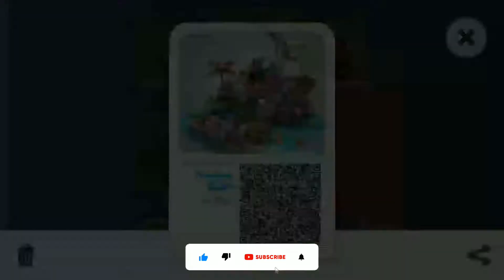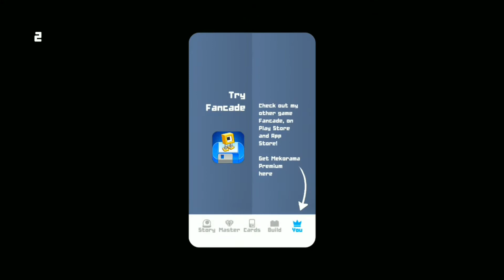Floating Car : by Koji : Mekorama Card Collector Cards Walkthrough Mekorama Gameplay : Hard